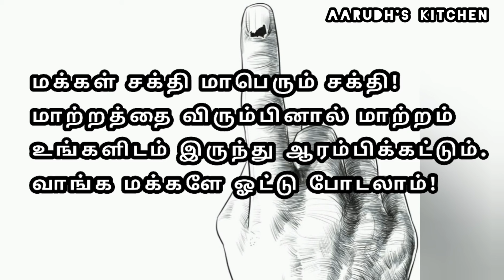Your Vote! Your Voice! Your Rights! வாங்க மக்களே ஓட்டு போடலாம்!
Don't lose your rights! Walk to Voting Poll!
Must Wear a Mask and maintain Social Distancing!
Hello Viewers,

Sharing is a good habit hence please share👐 to our recipes to your family and friends. And feel free to like👍 and comment🖋

Vanitha Alaghumani